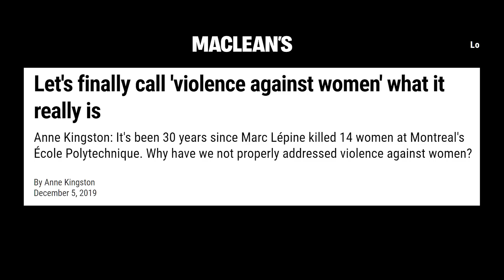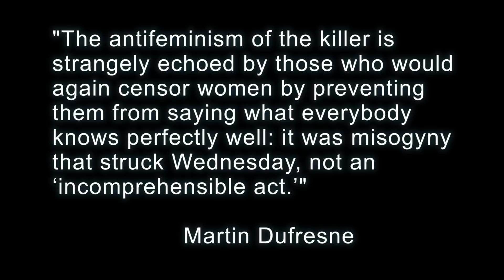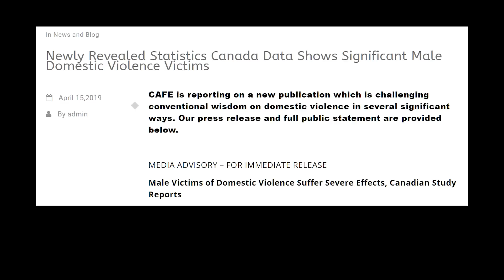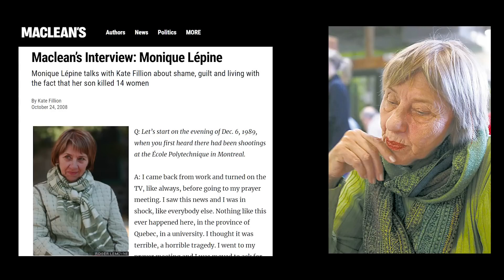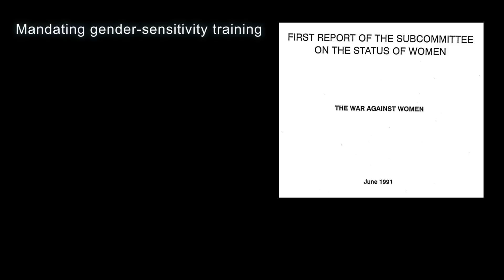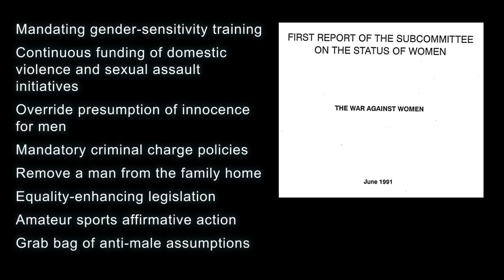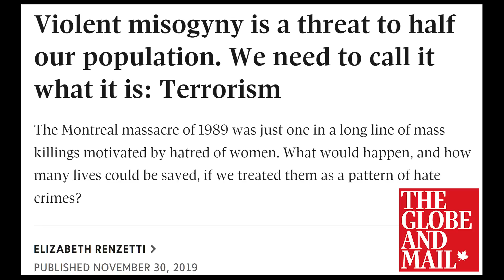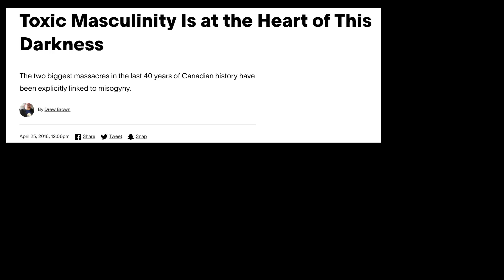The Grotesque Politicization of the Montreal Massacre - TFF 2.0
The Fiamengo File 2.0

Marc Lepine killed 14 women on December 6, 1989 at Polytechnique Montreal, University of Montreal, Canada. He also injured 10 women and 4 men.

Support Us